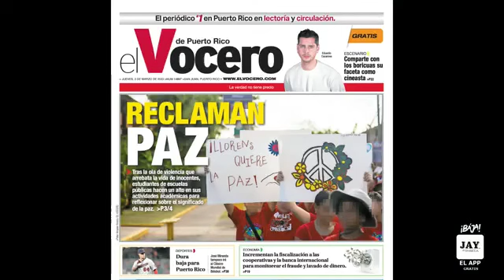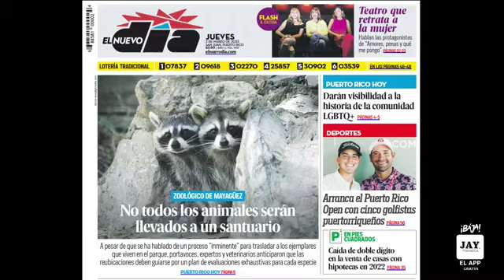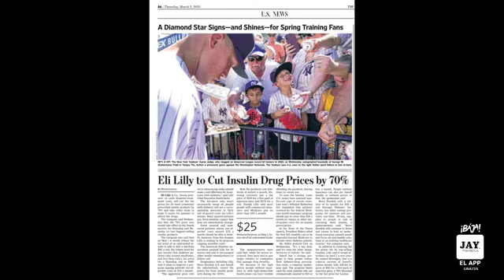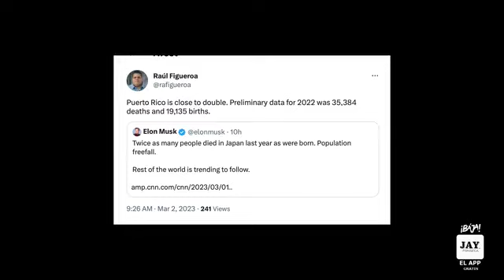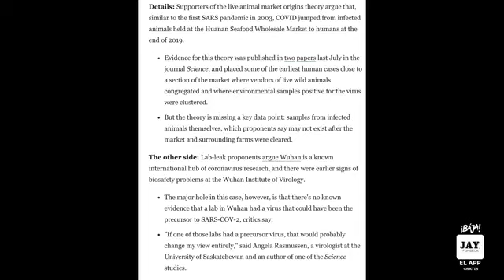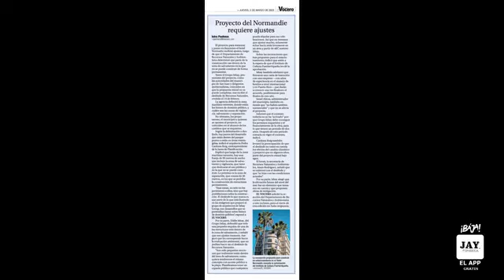JAY FONSECA: LAS NOTICIAS CON CALLE DE 2 DE MARZO DE 2023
LAS NOTICIAS CON CALLE DE 2 DE MARZO DE 2023

- Feriado por la ciudadanía americana
- Suben los precios y baja la compraventa de cassa en la Isla
- USA regresan compradores de casas extranjeros
- Pa juicio Angel Pérez  - Pierluisi dice que va a ser candidato, JGo el domingo se mide indierectamente
- Gobernador defiende contrato de Genera tildado por ilegal
- AEE tiene que prender reservas ante otra vez fallar AES
- Sigue disparidad entre sueldos de hombres y mujeres, pero algunos pueblos muestran mujeres con mejores sueldos
- Lilly corta costos para insulina
- No todos los animales van para un santuario
- Todavía escuelas no tienen salones temporeros tras terremotos
- Sube el precio de la